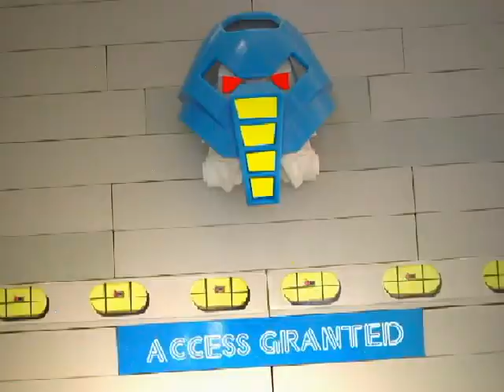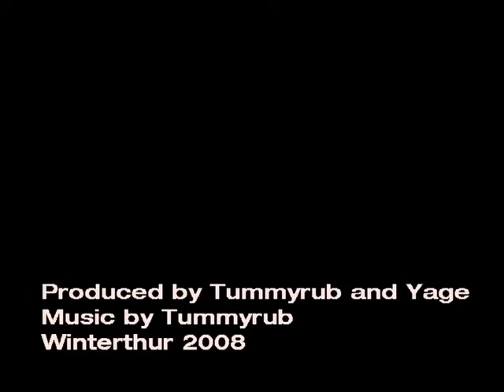Metro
Lego stop motion video